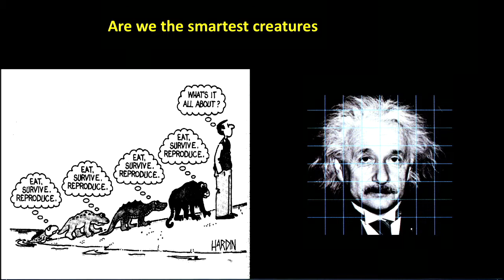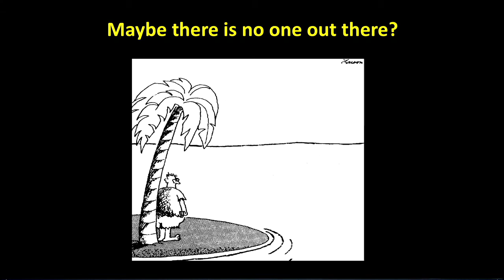1.1.1 Questions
Are we alone? Are we the smartest creatures that ever crawled out of an ocean? Or are we the stupidest creatures that ever launched a rocket? Will the aliens feed us? Eat us?  Help us join the Federation of Galactic Civilizations?